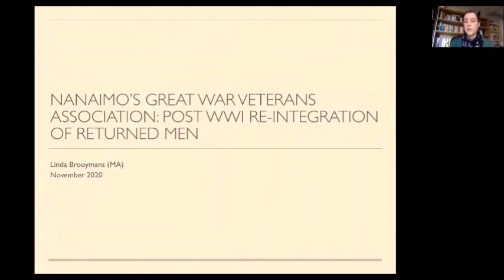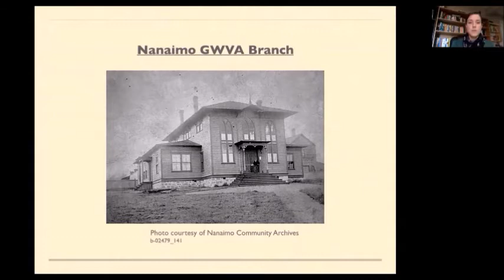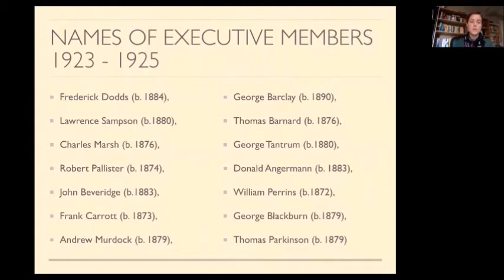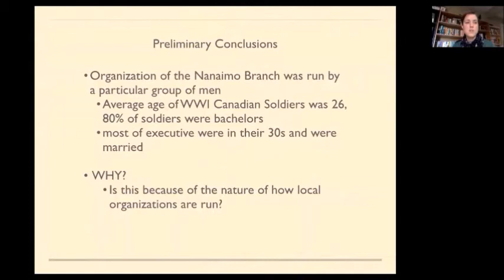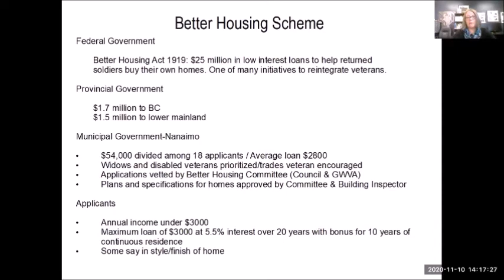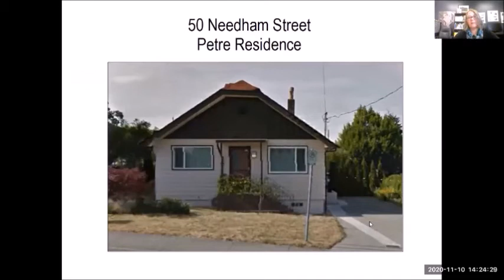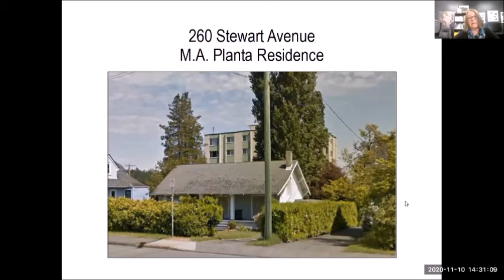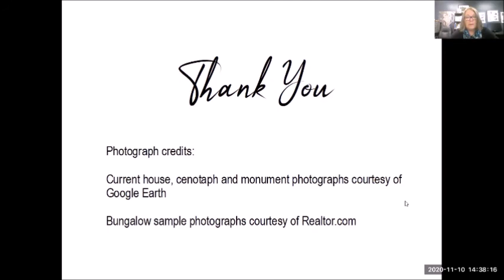After the Great War: Nanaimo Veterans Back Home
Presenters  Linda Brooymans and Christine Meutzner share their research on The Great War Veterans Association and the local Better Housing Scheme.  Learn about the challenges, opportunities and hardships veterans faced as they reintegrated into civilian life.